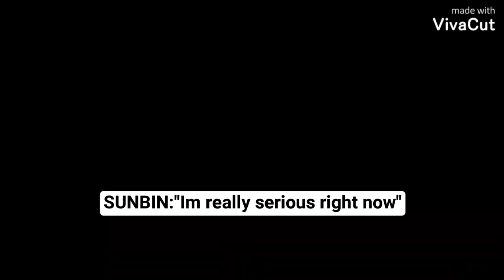"Im into AIKI these days" Lee Sunbin crushing over Aiki🤭